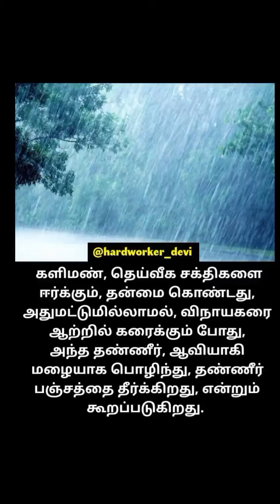October 11, 2023